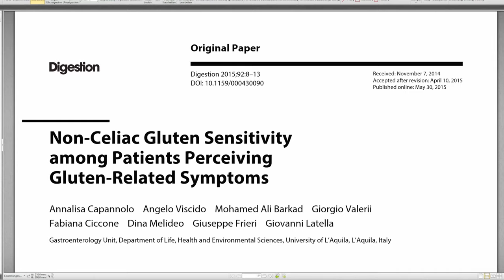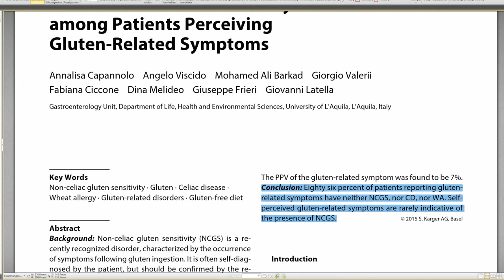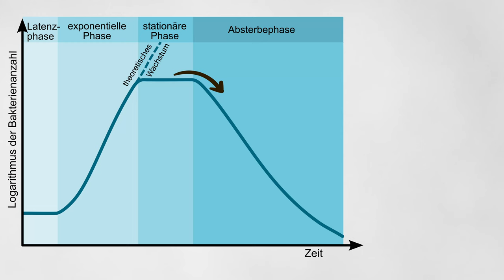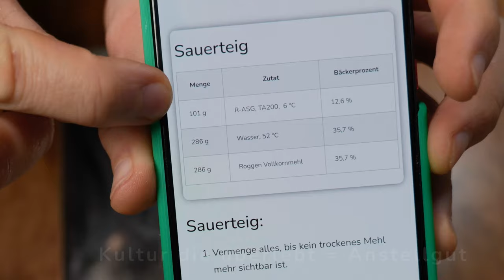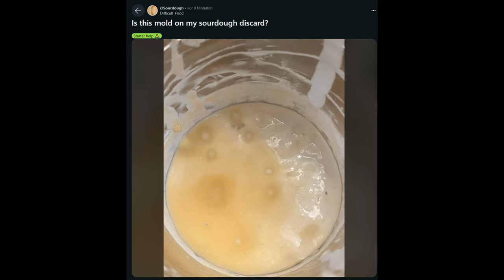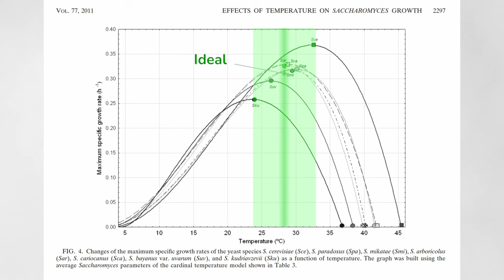Sauerteig Grundlagen: Reife verstehen, Schimmel erkennen, Sauerteig wiederbeleben.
In diesem Video lernst du die Grundlagen der Fermentation von Sauerteig, damit auch du die besten Brote backen kannst. Sauerteigbrot, wird nur mit drei einfachen Zutaten - Wasser, Salz und Mehl - hergestellt. Erfahre, wie Sauerteig entsteht, indem Hefepilze und Milchsäurebakterien ihre Magie in einem Mehl-Wasser-Gemisch wirken lassen, woraus er besteht und was er enthält. Im Gegensatz zu kommerziell hergestelltem Sauerteigbrot, das oft nur pro forma Sauerteig enthält, zeige ich dir die Vorteile eines reinen Sauerteigbrots, das vollständig fermentiert ist. Es schmeckt nicht nur besser, sondern bleibt auch länger saftig und widersteht dem Schimmelbefall.

Doch wie funktioniert die Fermentation genau? Ich erkläre die vier Phasen des Sauerteigs, von der Anpassung des Stoffwechsels der Mikroben bis zur Bildung von Kohlendioxid, Zucker, Alkohol und Säuren. Du lernst, wie du die Reife deines Teigs richtig einschätzt, sei es durch das Beobachten von Blasenbildung oder den Finger-Test.

Aber die Pflege des Sauerteigs geht über die Fermentation hinaus. Ich erläutere die optimalen Umgebungsbedingungen und warne vor häufigen Fehlern wie Überhitzung. Du lernst, wie du Schimmel von Kahmhefen unterscheiden kannst und wie du mit dem Teig bei Anzeichen von Kahmhefen oder Fusel umgehst.

Als Bonus teile ich meine Tipps für die Einschätzung der Gare (Untergare, Vollgare, Übergare) von Sauerteig in Weizen- und Roggenbroten sowie die Bedeutung der Temperaturkontrolle für die Gärung. Nur Mut! Mit jeder Brotbacksession wirst du selbstbewusster werden 🙂

Schließe dich mir an und werde Teil der Sauerteig-Revolution! Komm, lass uns gemeinsam den unwiderstehlichen Duft von frisch gebackenem Brot genießen!

Jede Quelle sagt aus, dass Kahm Kahmhefen unbedenklich sind, anhand anekdotischer Evidenz. Diese Quelle macht eine allgemeine Aussage über wilde Hefen::
Fernández-Pacheco, P., Ramos Monge, I. M., Fernández-González, M., Poveda Colado, J. M., & Arévalo-Villena, M. (2021). Safety Evaluation of Yeasts With Probiotic Potential. Frontiers in Nutrition, 8, 659328.
Die meisten Menschen mit gefühlter Glutenunverträglichkeit sind es de facto nicht:
Annalisa Capannolo, Angelo Viscido, Mohamed Ali Barkad, Giorgio Valerii, Fabiana Ciccone, Dina Melideo, Giuseppe Frieri, Giovanni Latella; Non-Celiac Gluten Sensitivity among Patients Perceiving Gluten-Related Symptoms. Digestion 1 August 2015; 92 (1): 8–13.

Hier findest du Rezepte für unsere Sauerteigbrote, Sauerteigbrötchen, Aufstriche und eingelegte  Beilagen

 News zu Rezepten und Innovationen im Bereich Backen bekommst du in unserem Newsletter

In unserem Shop findest du von uns auf Herz und Nieren überprüfte Produkte, die wir dir zum Backen mit Sauerteig empfehlen.

Brauchst du Hilfe mit deinem Sauerteig, dann komm in die Community auf WhatsApp!

 Du findest uns auch auf Instagram unter resulo.sauerteig

Hintergrundinformationen zu allen Themen rund ums Backen gibt es in unserem Blog

Kapitel:
0:00 Intro
0:25 Was ist eigentlich Sauerteig?
0:55 "Sauerteigbrot" Begriff im Handel
1:33 Vorteile von reinen Sauerteigbroten
2:29 Die Phasen des Wachstums bei Sauerteig
4:39 Schimmel oder Kahmhefen?
5:13 Sauerteig wiederbeleben durch Auffrischen
6:31 Fusel - die Flüssigkeit auf altem Sauerteig
7:15 Warum Sauerteig nicht schlecht wird
7:44 Temperatur - sehr wichtig!
9:22 Sauerteigreife in der Praxis bestimmen
10:01 Übergare
10:18 Fingertest für Weizenteig-Reife
10:47 Reife von Roggenteigen
11:03 Flexibilität durch Backformen